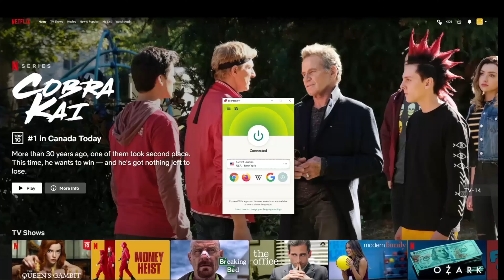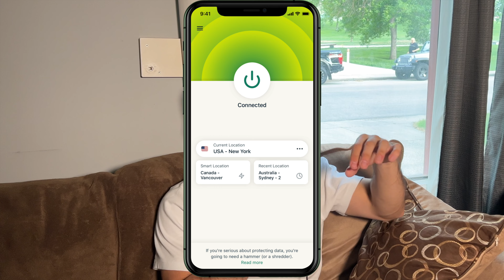AWKWARD CONVERSATIONS?!?! LEVELS OF SMALL TALK + MORE | GOOSETALKS EPISODE 57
TO PROTECT YOUR DATA TODAY

special discount for goose viewers. Get 3 extra months free when signing up for a 12-month package.

Episode 57
INTRO: 0:00
CATCHING UP: 1:15
MARCUS AURELIUS ON STOICISM: 4:39 🧐
SPONSOR: 7:36 📲
CONVERSING WITH OLD FRIENDS: 9:08
IS SMALL TALK USELESS?: 14:24
THANK YOU GUYS AND FUTURE VID IDEAS: 17:15
OUTRO: 21:37